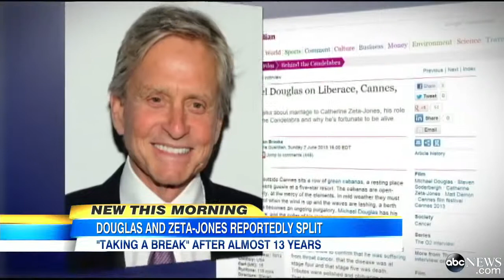Michael Douglas, Catherine Zeta-Jones Divorce Rumores: Couple Reportedly Taking A Brea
The Hollywood power couple is taking a break after 13 years of marriage.